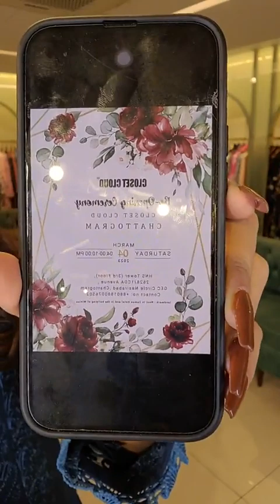Big surprising Live with Tripple Dhamaka!! 🤩🤩🤩